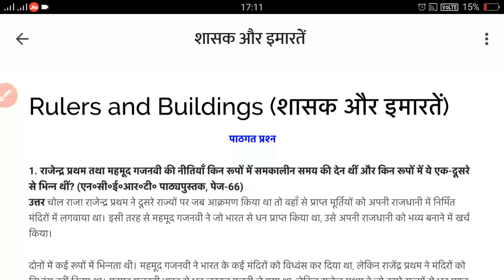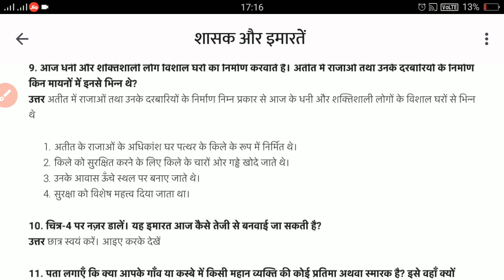shashak aur imarten ics study class 6 history emperor and buildings